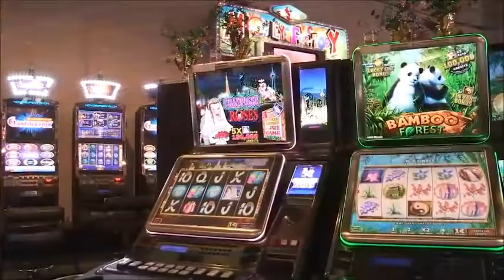Top Life Episodio 15 Sunscape Resort, Spa & Casino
Guillermo Ortega Director de Ventas de Sunscape, converso con nosotros sobre el manejo, los proyectos y los beneficios que ofrece uno de los mejores hoteles en la isla de Curacao Sunscape Resort, Spa & Casino.